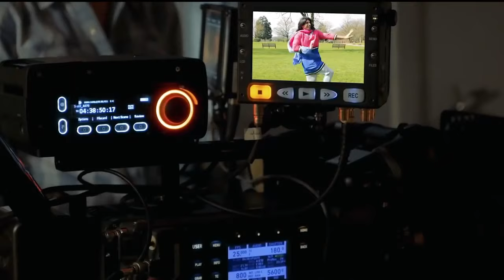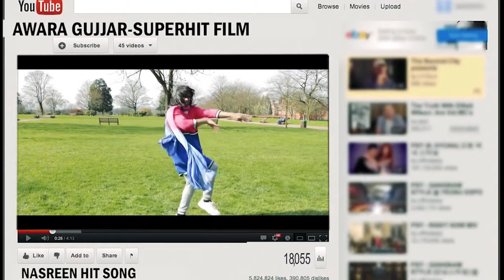Nasreen Super Star | Rahim Pardesi | ST1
Nasreen Super Star |  Nasreen | Rahim Pardesi